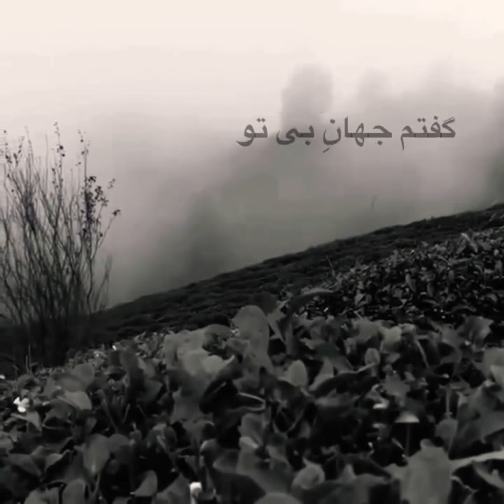یه ادیت خفن و خاص از آهنگ سریال پس از باران که کلی ازش خاطره داریم با یه دکلمه زیبا و پراحساس